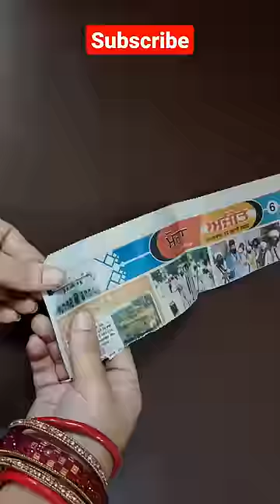Independence Day Craft Idea | Diy Home Decor